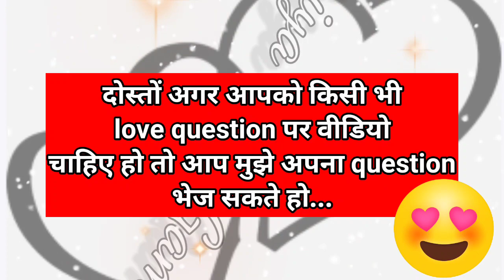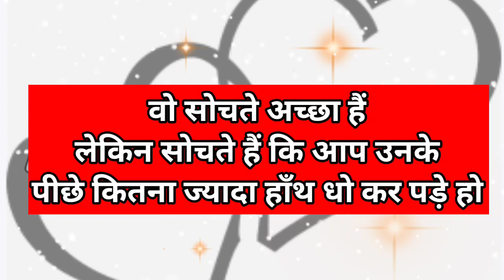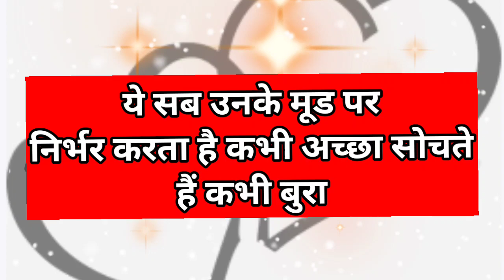wo aapke baare me kya kya sochte hai kuchh achha ya bura| love game